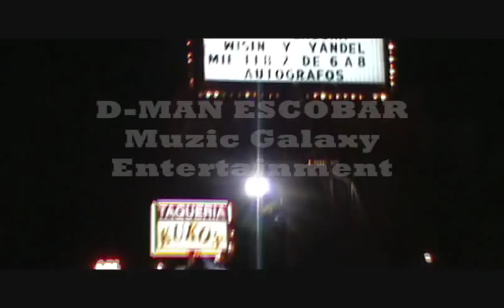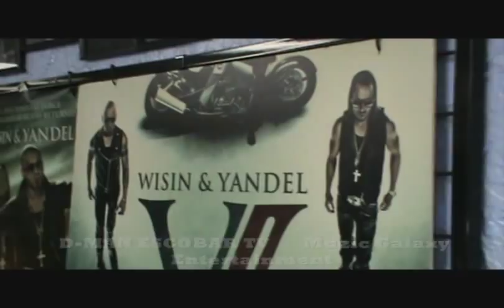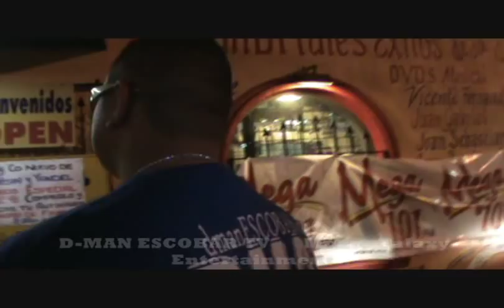Wysin & Yandel D MAN ESCOBAR documentary Film Vamos a entrar